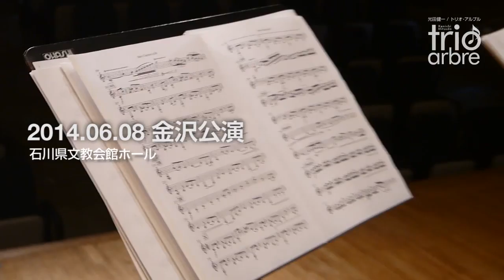201406 KENICHI MITSUDA 光田健一 trio arbre 720p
♪天国 / 光田健一
［第45回文教アートウエイブ］
光田健一 / トリオ・アルブル trio arbre
■2014年6月8日（日）石川県文教会館ホール

光田健一（Piano）
松永彩子（Clarinet）
沢野茜（Flute）
ゲスト：上田智子（Harp）
sonorium共催シリーズ2014『映像と音楽』
■2014年6月21日（土）東京・永福町sonorium

光田健一（Piano）
井原和子（Flute）
中 秀仁（Clarinet）
♪ピアノびと + 木管のスペシャル・トリオによる、
映像とのコラボレーション・リサイタル！
優しい雨の季節に、
大地の色彩と自然の奏でる優雅な音の舞を浴びて…
光田健一吹奏楽作品など、
クラシカル作品のトリオ編曲版も初演。